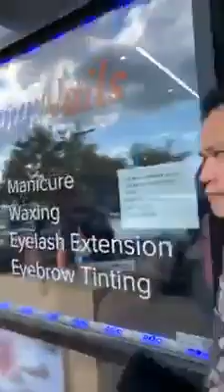Here We Go Again & Our People Just Won't Hearken!! 🤦🏾‍♂️